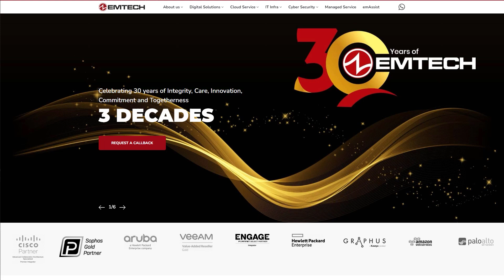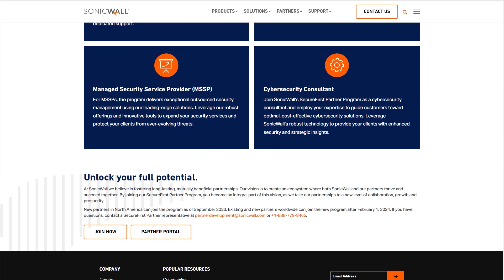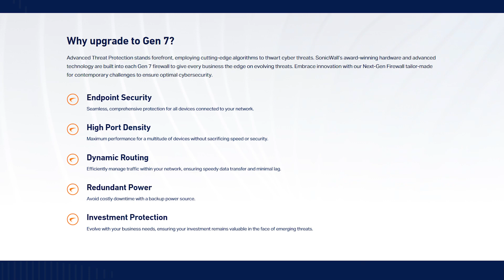SonicWall Partner Testimonial EMTECH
Learn how EMTECH Technologies partners with SonicWall to provide superior cybersecurity solutions to their customers